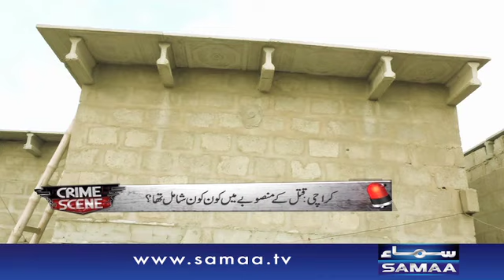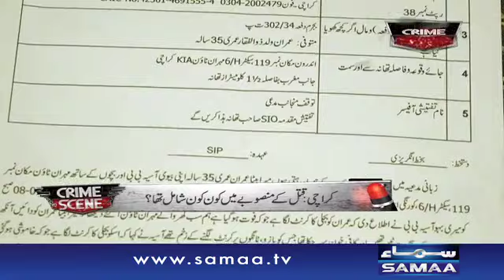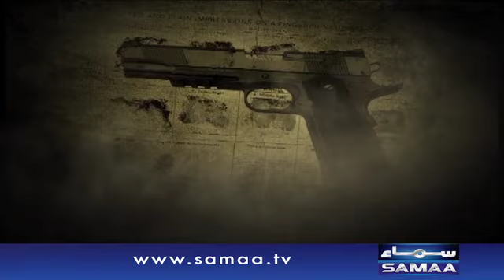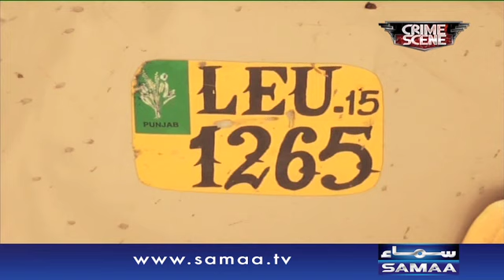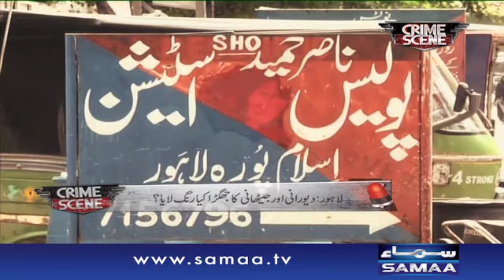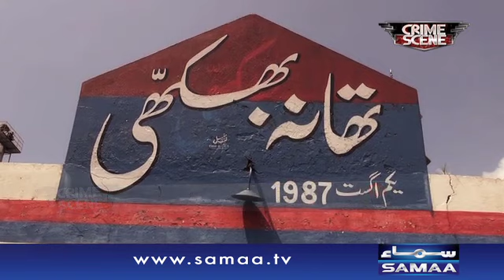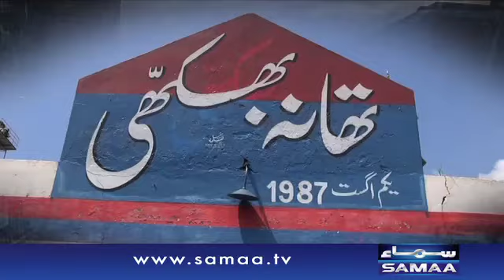Qatl Ya Hadsa | Crime Scene |19 Sept 2016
Qatl ya hadsa? do sagay rishton mein khoon safaid. ek masoom bachay ka qatil kaun???

Jannay kay lia dekhiye,Crime Scene